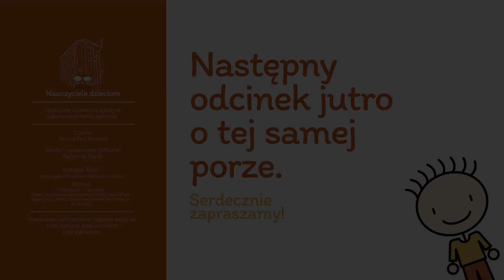Nauczyciele dzieciom (#28)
Lubicie seriale? My też!
Tak więc zapraszamy na nasz SKV (Szkolny-Korona-Vlog). Będziemy Wam czytać powieść pt. “Przyjaciele” (autorstwa Grzegorza Kasdepke i Miry Stanisławskiej-Meysztowicz).
Codziennie o tej samej porze (16.00) i codziennie z udziałem kogoś innego.